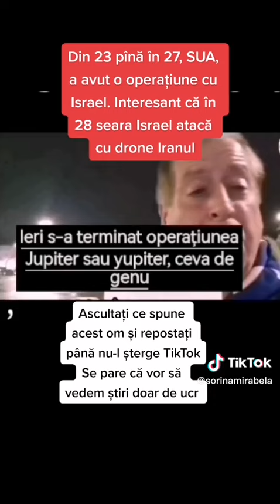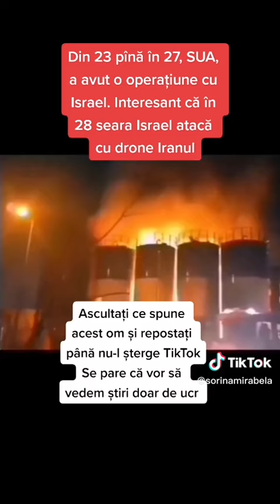ce pârere aveți